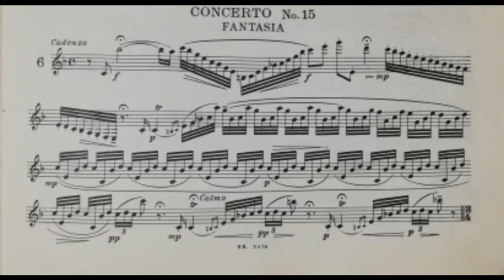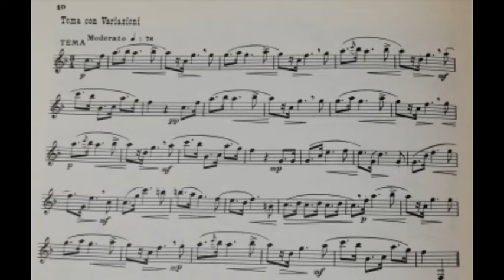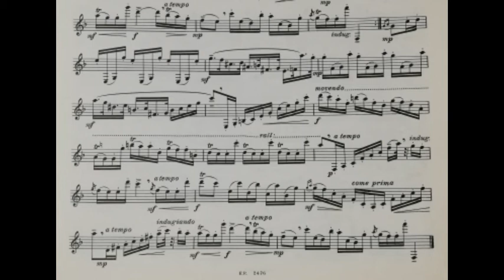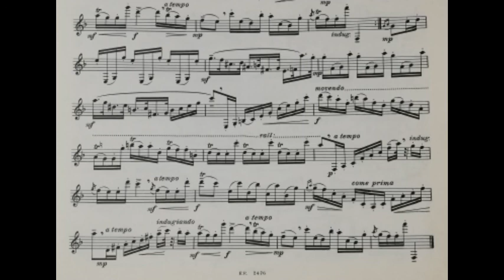Karl Baermann - 16 Grand Concert Studies from op.64 for clarinet - n.6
Concerto n.15 - Fantasia

Recorded By Gabriele Coggi on a Buffet Rc Clarinet, Vandoren Bd5 mouthpiece and Vandoren v12 reeds.